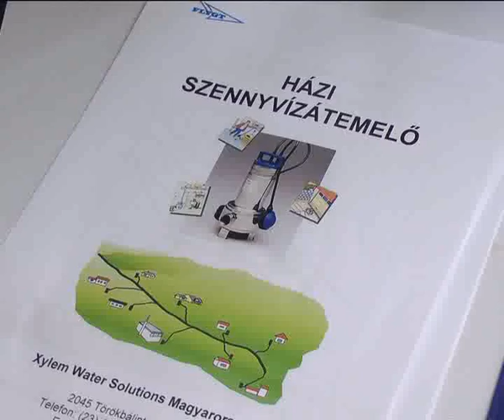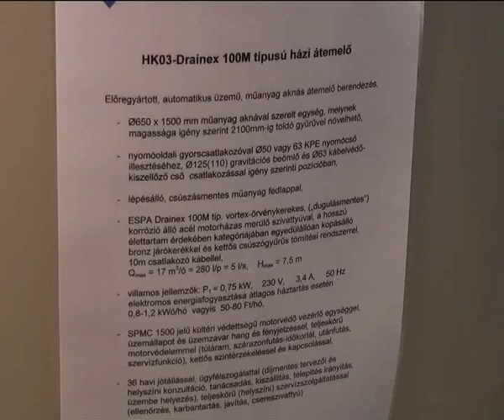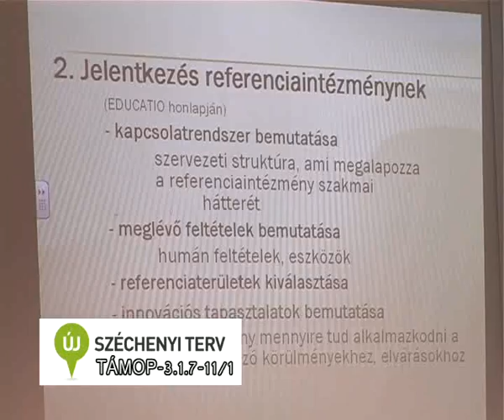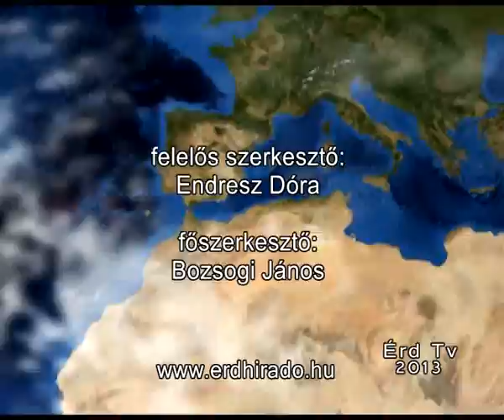Érd TV Hiradó_13_02_26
Hamarosan folytatódik a csatornázás
Projektzáró rendezvény a Kőrösiben
Mesék képekben kiállítás nyílt